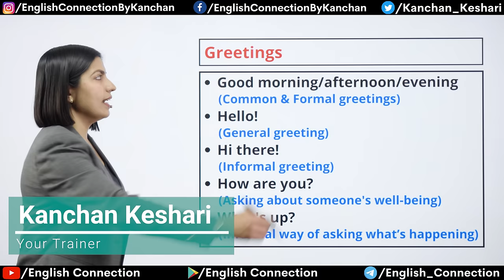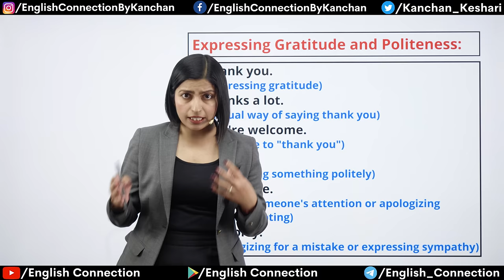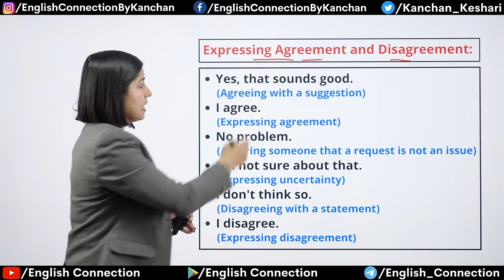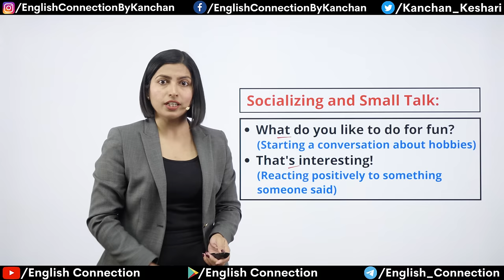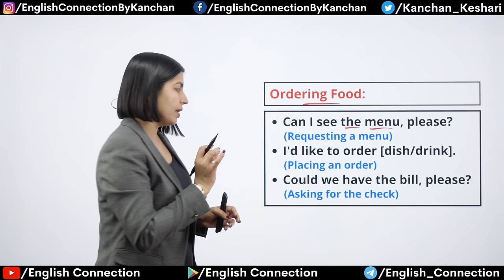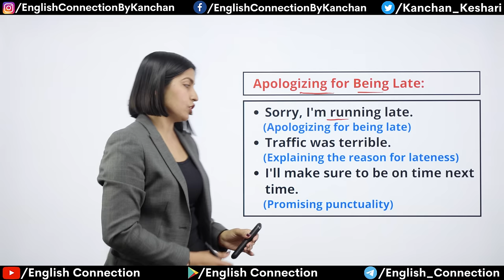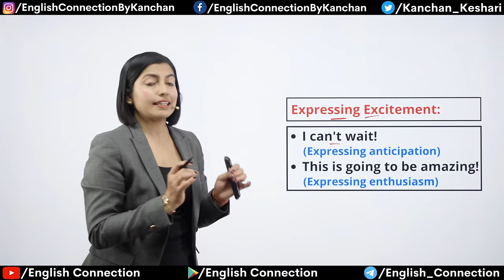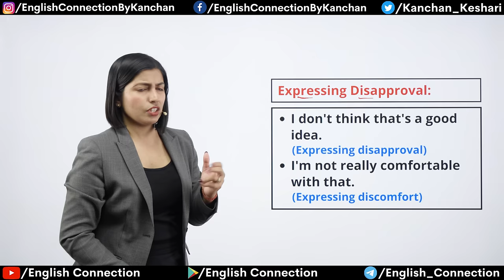100 Common Spoken English 🔥 Phrases | Speaking Practice | English Connection by Kanchan Keshari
🌟 Unlock the power of 100 Most Common Spoken English Phrases to Speak English Fluently. 🚀
Guys, whether you're a beginner or an advanced learner, practising these phrases will boost your fluency and give you the confidence to engage in conversations with ease. From greetings to expressing emotions, making requests to giving directions, this comprehensive collection covers it all. ✨🔍

Share & Genuine Comments Jarur Karen. 😊 @EnglishConnectionByKanchan

00:00 Intro
01:55 Greetings
04:22 Expressing Gratitude and Politeness
05:39 Asking for Information
07:34 Making Requests
09:28 Expressing Agreement and Disagreement
10:31 Socializing and Small Talk
12:57 Saying Goodbye
14:27 Making Introductions
15:57 Giving Directions
17:01 Ordering Food
17:43 Expressing Preferences
19:30 Talking About Weather
20:25 Offering Help
21:13 Apologizing for Being Late
22:17 Expressing Surprise
22:50 Making Small Talk in Elevators
24:10 Complimenting Others
24:25 Accepting Compliments
24:48 Declining Invitations Gracefully
25:44 Expressing Excitement
26:04 Expressing Relief
26:47 Encouraging Others
27:01 Expressing Frustration
27:16 Expressing Satisfaction
27:36 Expressing Doubt
27:56 Expressing Disappointment
28:16 Giving Advice
28:52 Expressing Interest
29:15 Expressing Enthusiasm
29:33 Asking for Permission
30:02 Expressing Disapproval
30:21 English Connection